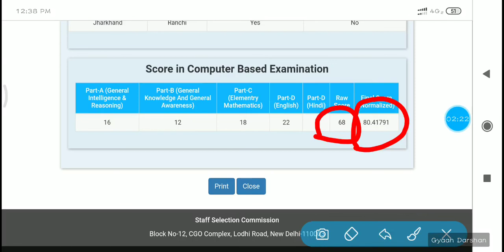अपने SSC GD का Revised Marks देखें। SSC GD Revised Marks. Check Now.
Revised Marks of SSC GD.
ssc.nic.in

Thanks! Jai Hind!